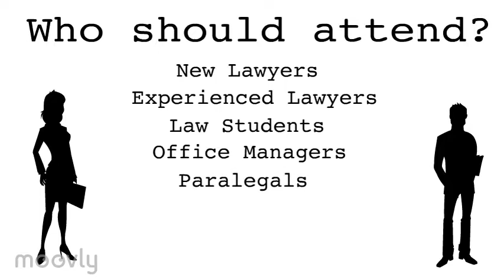Solo and Small Firm Symposium | Friday, April 28, 2017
Don't miss the School of Law’s inaugural Solo and Small Firm Symposium on Friday, April 28, 2017. The program will cover a range of topics, from marketing and starting a firm on a shoe-string budget to small firm technology tools and billing practices. Get the latest developments in technology, useful techniques to improve your service to and communications with your clients, and helpful tips on effective practice management. Whether you are just starting out or have been in business for decades, this program is tailored to meet everyone's needs! This conference is hosted by the NUSL Alumni/ae Association Board of Directors and the Office of Development and Alumni/ae Relations.

For details, visit northeastern.edu/law/solo-firms